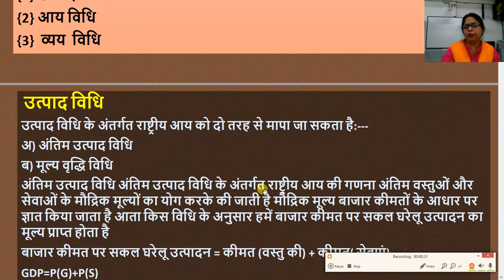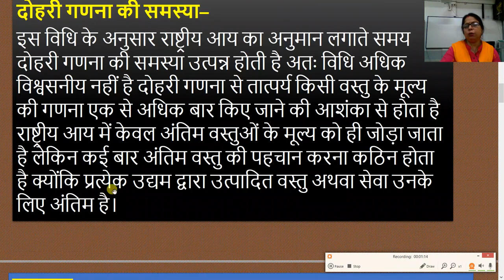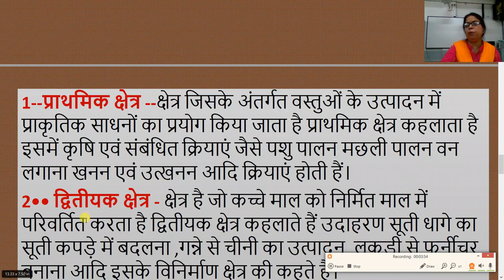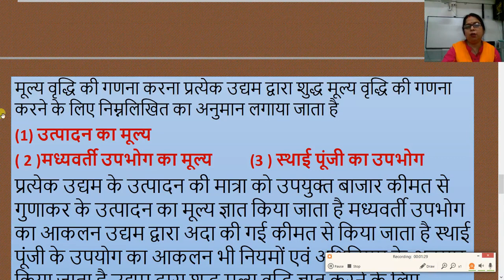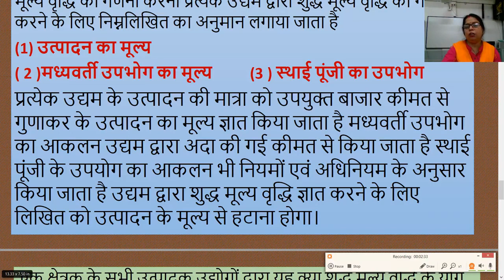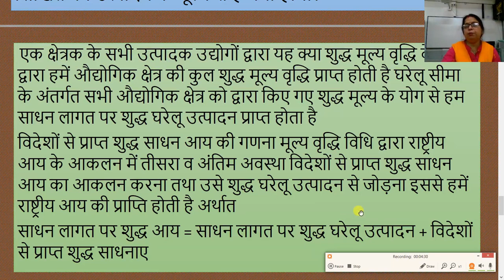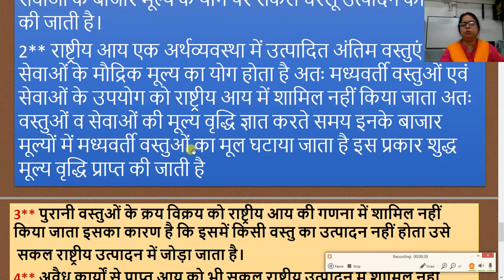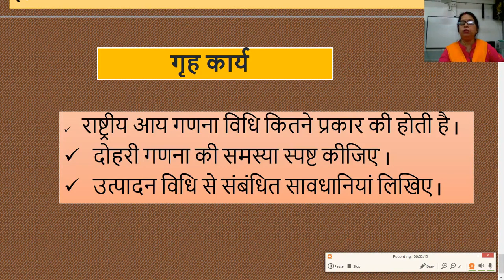अर्थशास्त्र कला और वाणिज्य कक्षा 12वीं राष्ट्रीय आय लेखांकन